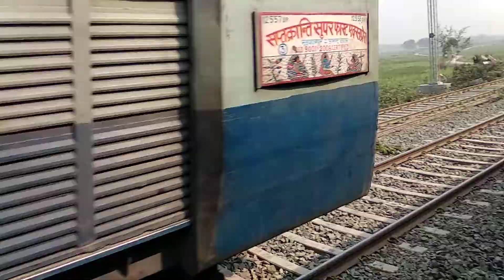Sapt kranti crossing Sapt kranti